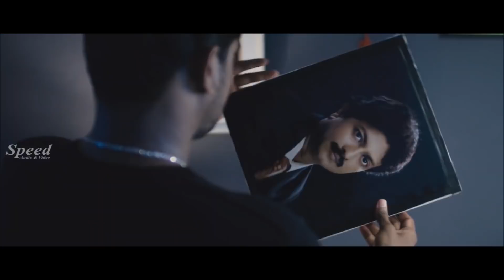Odia Movie Scenes | Odia Comedy